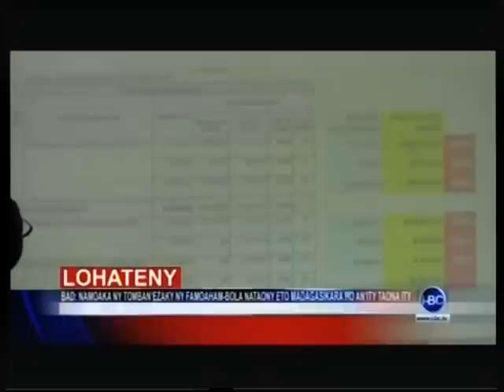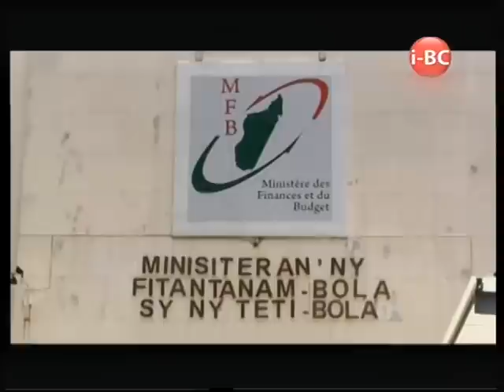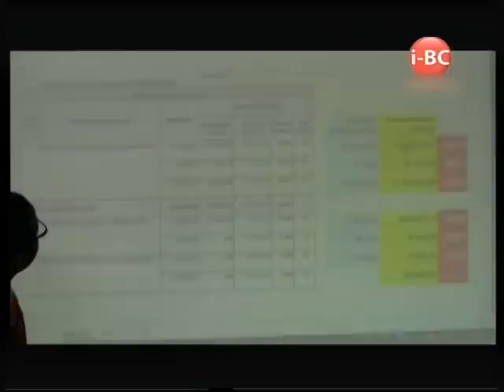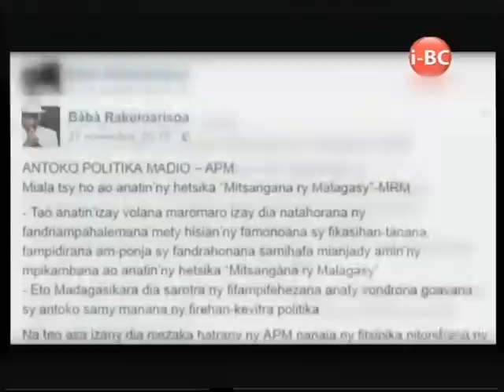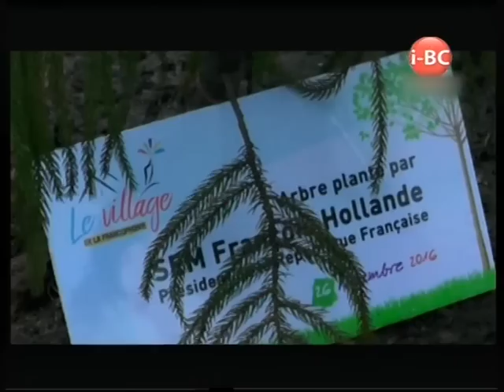I BC NEWS DU 29 NOVEMBRE 2016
I BC NEWS DU 29 NOVEMBRE 201